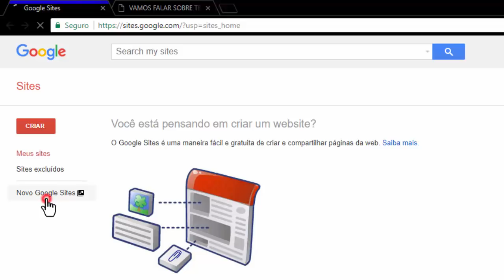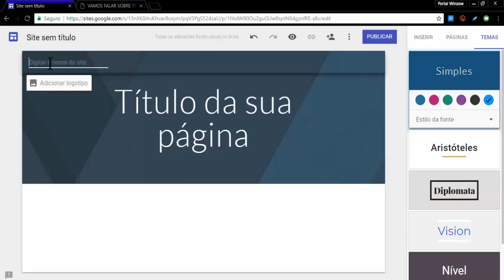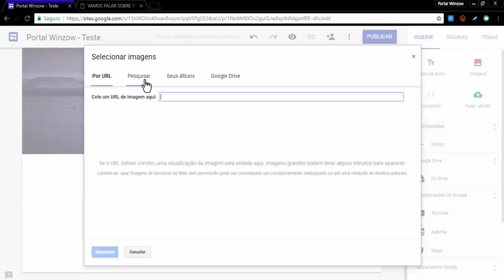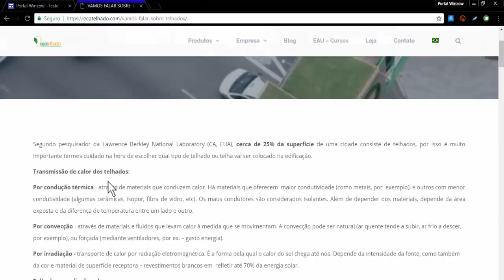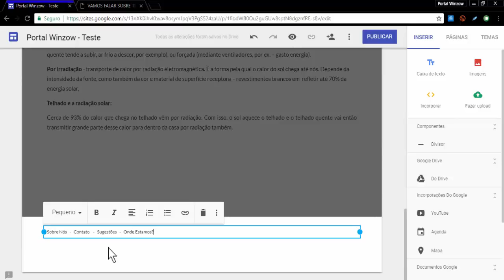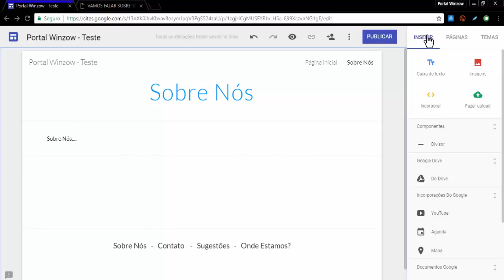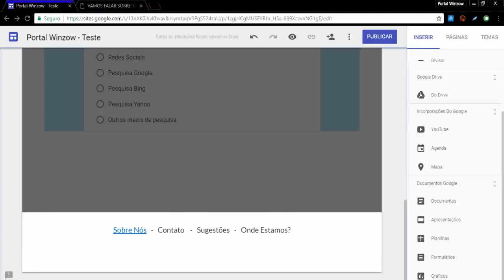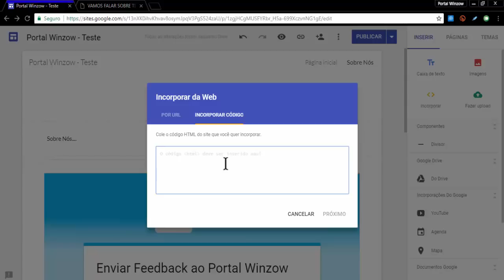Como criar um site profissional no NOVO Google sites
Veja como criar um site GRÁTIS no Google Sites, o construtor de sites do Google. Neste tutorial você irá aprender a como criar seu site do zero do jeito mais fácil e de modo profissional.

★ OUTROS VÍDEOS - GOOGLE SITES ★

👍 Quando você da um like, você ajuda a este tutorial chegar até as outras pessoas que também precisam. Se te ajudou, dê o like! ✔️

★ ESPECIAIS - TUDO O QUE VOCÊ PRECISA PARA UM SITE

(atualizações de novos conteúdos, interação e muito mais).